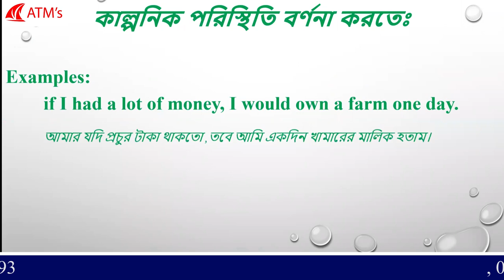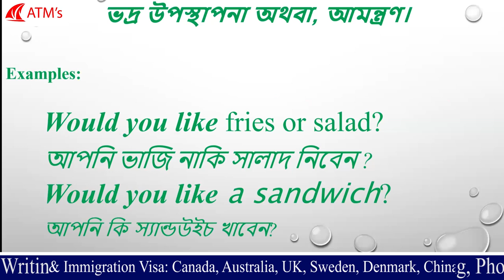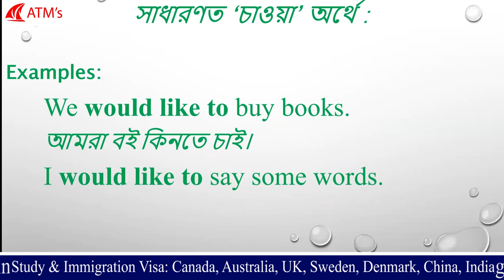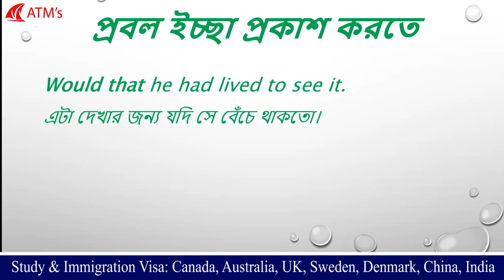ইংরেজি যে কত সহজ তা শিখুন এই ভিডিও তে ! (Use of Would)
This wonderful video will help you understand the way you can make thousands of English sentences through the rules of would.